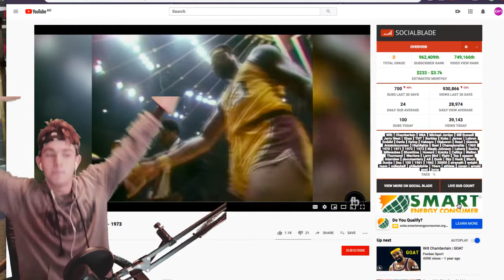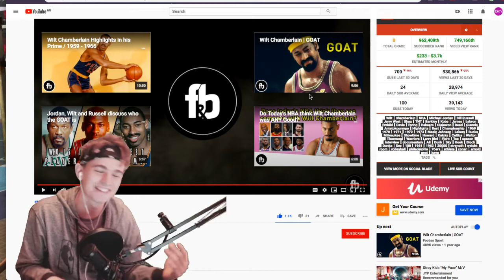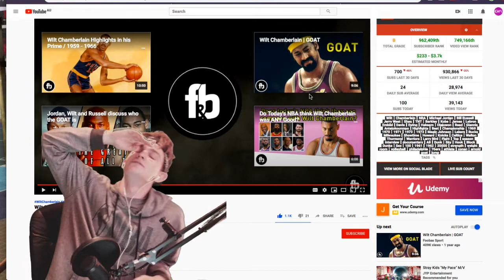Reacting To The GOAT Wilt Chamberlain Highlights 1966 - 1973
Wilt Chamberlain Highlights 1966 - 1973